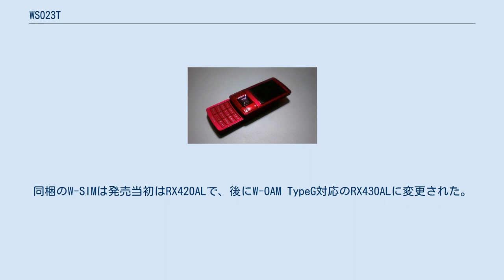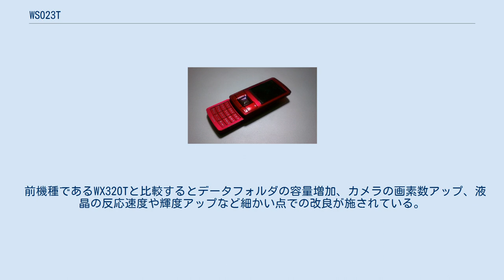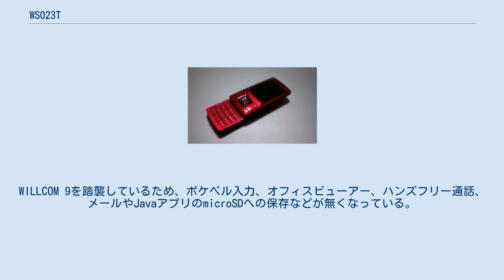WS023T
WS023Tは東芝が開発し、ウィルコムが販売するPHS方式端末である。
ペットネームは、WILLCOM LU。
 ウィルコムとしては初の縦方向スライド式音声端末である。
背面パネル全体が電池蓋で、つなぎ目がないデザインとなっている。
同梱のW-SIMは発売当初はRX420ALで、後にW-OAM TypeG対応のRX430ALに変更された。
Webのウィルコム公式ストアなどではジャケット単体販売もされていた。
 待ち受けアプリの「ウィルコムガジェット」にも対応しニュースやmixiの更新情報などを待ち受け画面に表示できる。
東芝のソフトバンクモバイル向け機種にプリセットされ好評を博しているオリジナルキャラクター「くーまん」に該当する物としてこの機種オリジナルのキャラクター「ぐみねこ」がプリセットされている。
 取扱説明書が電子化されており、同梱されているCD-ROMに専用ユーティリティとともに説明書が収録されている。
印刷物は簡単な説明のみが記載されているクイックマニュアルと各種チラシのみとなる。
 これまでのW-SIM音声端末同様パソコンに繋いでのデータ通信は非対応となっている。
 UIと機能は、WILLCOM 9を踏襲している。
WEBブラウザはNetFront3.4を採用。
タブ表示やRSSリーダーにも対応している。
国際ローミングは台湾、タイ、ベトナムに対応。
 前機種であるWX320Tと比較するとデータフォルダの容量増加、カメラの画素数アップ、液晶の反応速度や輝度アップなど細かい点での改良が施されている。
WILLCOM 9を踏襲しているため、ポケベル入力、オフィスビューアー、ハンズフリー通話、メールやJavaアプリのmicroSDへの保存などが無くなっている。